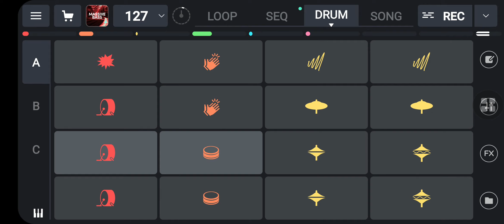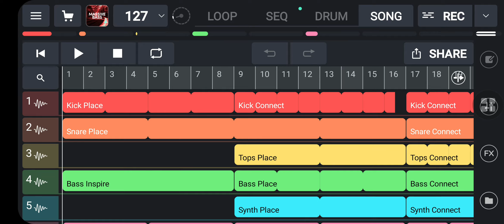DJ EDM beats through RemixLive